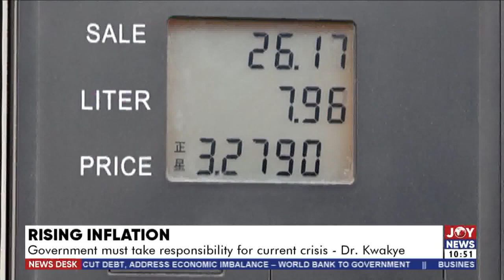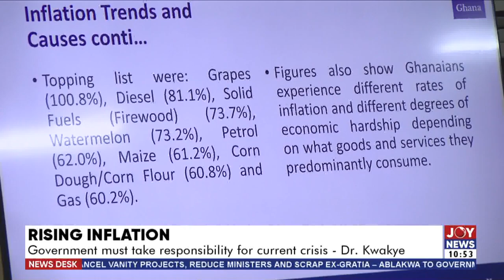Government must take responsibility for current crisis – Dr. Kwakye - Business Desk on JoyNews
Rising Inflation: Government must take responsibility for current crisis – Dr. Kwakye - Business Desk on JoyNews